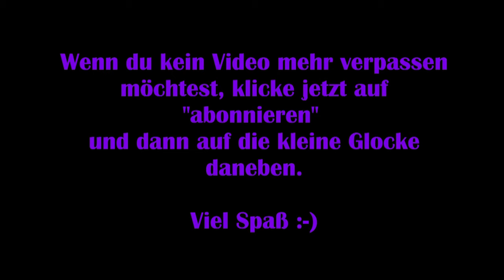Immortals Fenyx Rising #07 – Truhen: Kleine Erkundungstour [Lets Play] [Deutsch]